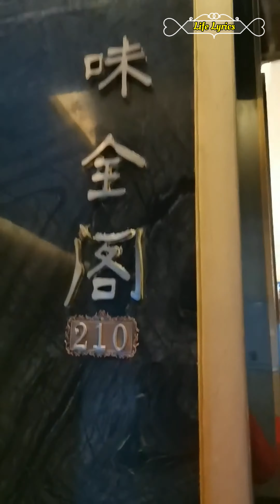记录中国成都生活中的点点滴滴(19)同学聚会2021年3月/Life record of Chengdu China(19)classmates party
Song: RYYZN - Deja Vu